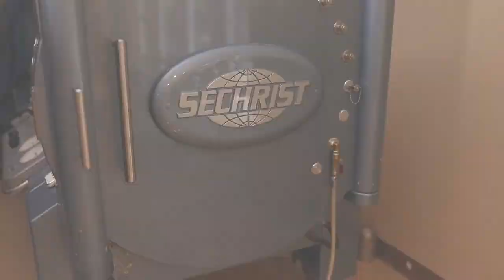9. How Hyperbarics Helps Down Syndrome + Dementia - Dr. Spiegel @ National Hyperbaric Oxygen Therapy